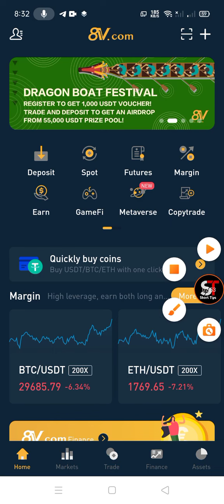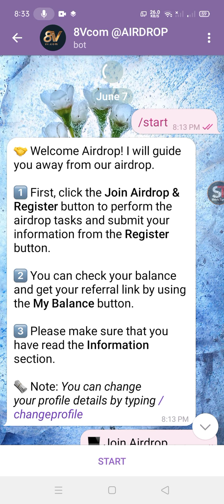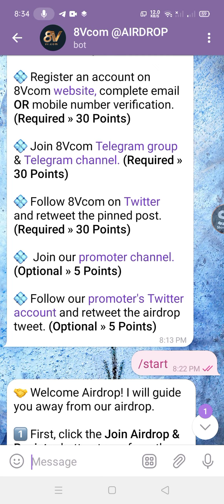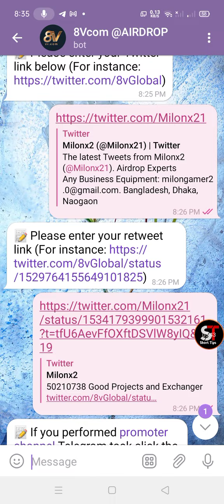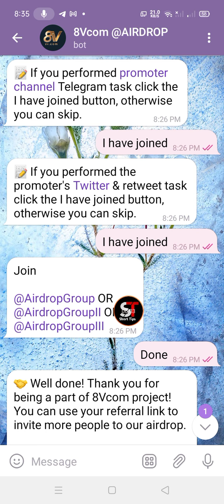New Exchanger Offer, 4$ Doge Token Per Winer , ৪০০ টাকা আয় করার সুযোগ| earnmoneyonline Airdrop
𝐀𝐬𝐬𝐚𝐥𝐚𝐦-𝐖𝐚𝐥𝐚𝐢𝐤𝐮𝐦 𝐖𝐞𝐥𝐥𝐜𝐨𝐦𝐞 𝐭𝐨 𝐌𝐲 𝐂𝐡𝐚𝐧𝐧𝐞𝐥 "Freelancer Milon" 𝐌𝐲 𝐍𝐚𝐦𝐞 𝐢𝐬 𝐌𝐢𝐥𝐨𝐧 𝐚𝐧𝐝 𝐢 𝐦𝐚𝐤𝐞 𝐕𝐢𝐝𝐞𝐨 𝐓𝐞𝐜𝐡𝐧𝐢𝐜𝐚𝐥 𝐫𝐞𝐥𝐚𝐭𝐞𝐝 𝐚𝐧𝐝 𝐀𝐢𝐫𝐝𝐫𝐨𝐩 𝐜𝐫𝐲𝐩𝐭𝐨𝐜𝐮𝐫𝐫𝐞𝐧𝐜𝐲 𝐎𝐧𝐥𝐢𝐧𝐞 𝐄𝐚𝐫𝐧𝐢𝐧𝐠 𝐫𝐞𝐥𝐚𝐭𝐞𝐝 !!  𝐏𝐥𝐞𝐚𝐬𝐞 𝐂𝐨𝐦𝐦𝐞𝐧𝐭 𝐲𝐨𝐮𝐫 𝐨𝐩𝐢𝐧𝐢𝐨𝐧 𝐰𝐡𝐚𝐭 𝐝𝐨 𝐲𝐨𝐮 𝐰𝐚𝐧𝐭 𝐟𝐨𝐫 𝐦𝐞 𝐚𝐧𝐲 𝐧𝐞𝐰 𝐯𝐢𝐝𝐞𝐨 𝐭𝐨𝐩𝐢𝐜 |

📺🔥 এই ভিডিওতে দেখানো হয়েছে কিভাবে অনলাইনে ইনকাম করতে পারবেন  ♘♢ 🤑

📢বি: দ্র: কোনো অ্যাপ/সাইট চ্যানেল কর্তৃপক্ষের নয়, আমার কাজ হচ্ছে রিভিউ করা, আপনারা নিজ দায়িত্বে কাজ করবেন ধুন্যবাদ🤗

"Online income"
"Make Money Online"
"Airdrop Instant payment"
"Student part time job"
"EarnMoney online"
"Mobile Diye income"
"MILON OFFICIAL"